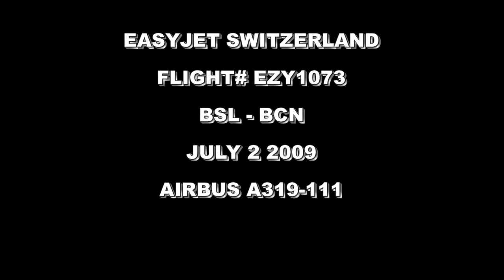EasyJet Airbus A319-111 Basel/Mulhouse - Barcelona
EasyJet Flight 1073
Basel/Mulhouse - Barcelona
Rolling take-off in Basel, inflight scenes (Lake Geneva, French Alps) and landing in Barcelona El Prat.
At 8:12 you can hear the autopilot disconnection sound in the background.
Sorry about the reflections in the window, nothing I could do about it.
Filmed in HD with Sanyo Xacti 1010